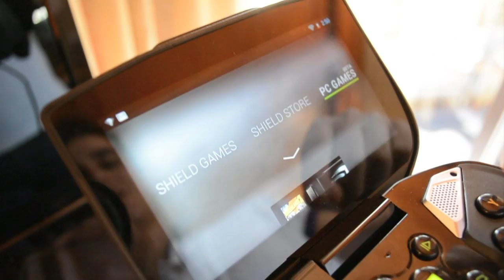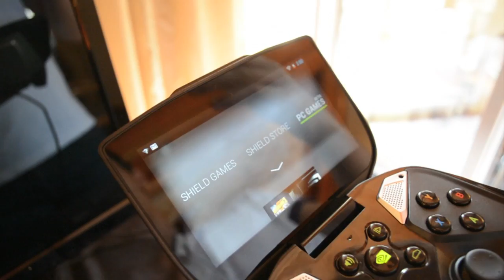Nvidia Shield video anteprima da TuttoAndroid.net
Video preview Nvidia Shield all'IFA 2013 @Berlino. Da Emanuele Capone per